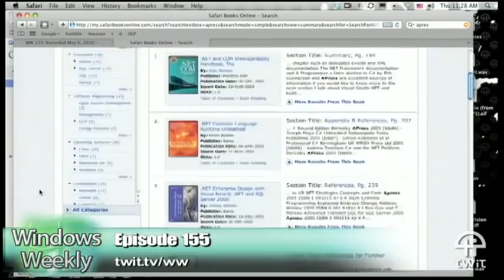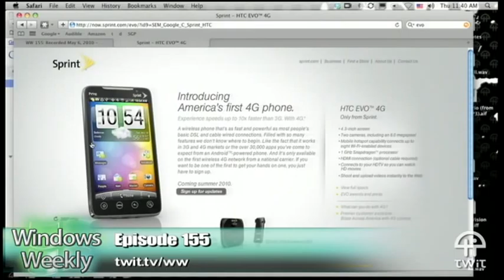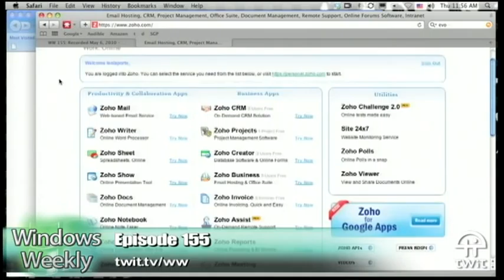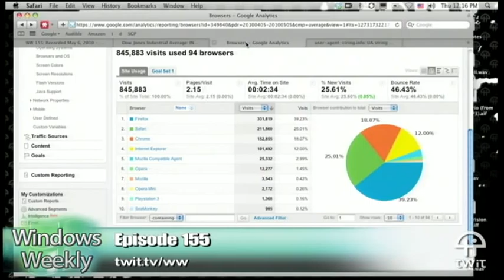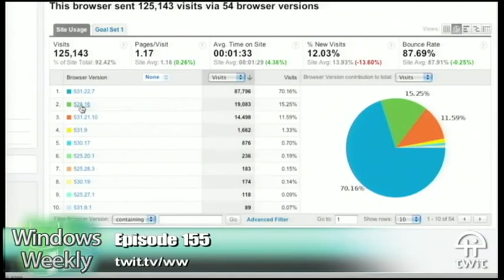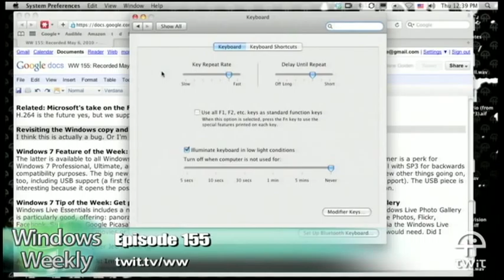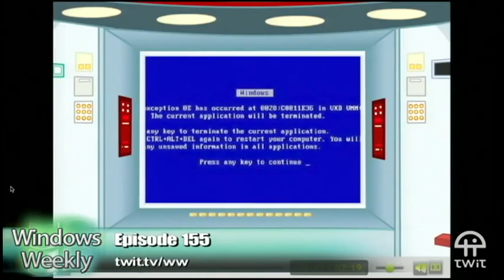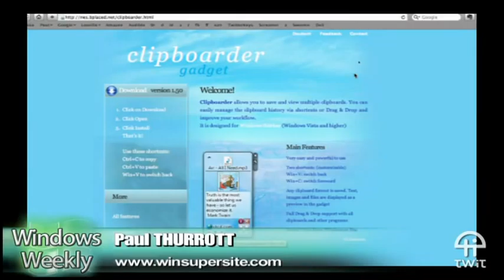Windows Weekly 155: The Delphi 3 Superbible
Kin cost, Docs.com, same markup, HTML5 in IE9, paste fail, and more.

Show notes

Running time: 1:47:17